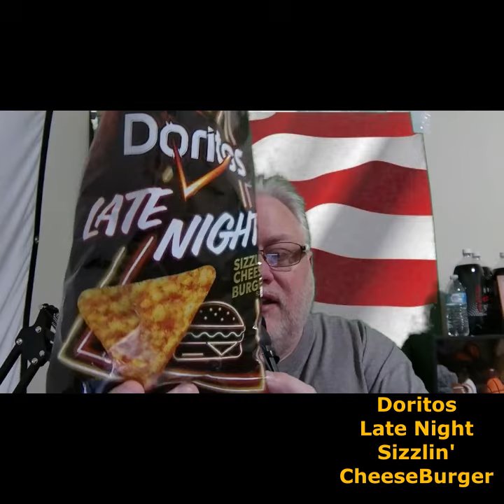New Doritos Late Night Sizzlin' Cheeseburger Review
Doritos Late Night Sizzlin' Cheeseburger Review -  if you ever wanted a cheese burger Doritos this is for you. Fresh off the mustard and ketchup Doritos from the prior year, this one is far better!